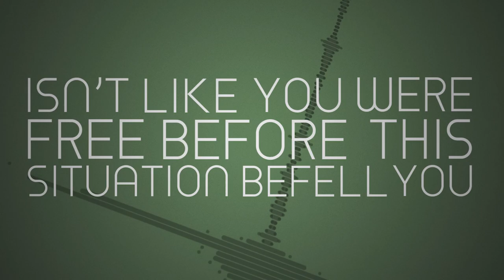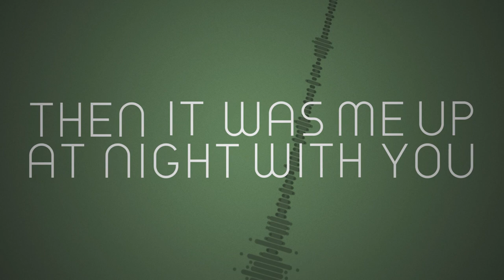10 Power User 1